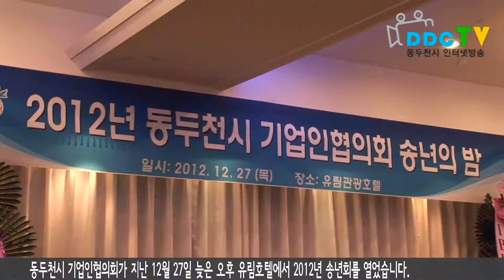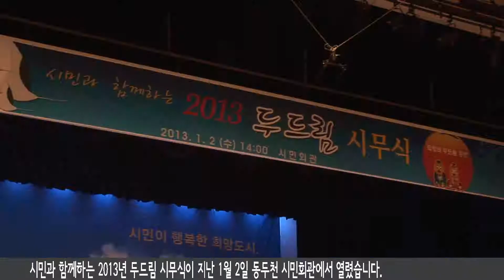1월 첫째주 2013 01 04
(리드멘트)
1. 지난 12월 26일, 2013년도 아름다운문화센터 교육강사 위촉식이 열렸습니다.
2. 동두천시 유림호텔에서 27일 늦은 오후, 동두천 기업인협의회 2012년 송년회가 열렸습니다.
3. 동두천시는 지난 31일 시청 대회의실에서 2012년도 종무식을 개최했습니다.
4. 동두천시 소요산 공주봉에서는 2013년 계사년 신년 해맞이 행사가 열렸습니다.
5. 2013년 두드림 시무식이 지난 2일 동두천 시민회관에서 열렸습니다.

(오프닝)
여러분 안녕하십니까? 2013년 계사년 새해 1월 1째 주, 두드림 주간뉴습니다.

1. 지난 2012년 10월, 동두천시 아름다운문화센터에서는 교육강사 공개모집이 있었는데요. 이 공개모집을 통해 채용된 30명의 강사에게 위촉장을 전달하는 위촉식이 열렸습니다. 지난 12월 26일 동두천시 아름다운문화센터에서 2013년도 아름다운문화센터 교육강사 위촉식을 개최했습니다. 이날 행사에는 오세창 동두천시장, 조희성 아름다운문화센터 원장 등 내빈들을 포함한 총 40여명이 참석했으며, 위촉장 전달 및 2013년 교육운영 안내 등의 순서로 진행됐습니다. 이번 위촉식을 통해 1년간 위촉된 강사들에게 우리 시에 대한 애향심과 소속감 고취하여 적극적이고 열성적인 강의 유도하고 이날 센터 직원들과 함께 아름다운문화센터 운영에 대해 서로 토의하며 서로간의 결속을 다지는 시간을 가졌습니다. 지난 2012년 10월 공개채용을 통해 위촉된 30명의 강사는 2013년 1년간 아름다운문화센터에 소속돼 동두천시민을 위해 성심성의껏 교육을 지도하게 될 예정입니다.

2. 동두천시 지역 사회 발전을 위해 노력하고 있는 동두천 기업인협의회가 2012년 송년회를 가졌습니다. 동두천시 기업인협의회가 지난 12월 27일 늦은 오후 유림호텔에서 2012년 송년회를 열었습니다. 1부와 2부로 나뉘어 진행된 이번 송년회는 기업인협의회 회원과 오세창 동두천시장, 박형덕 시의회의장, 정성호 국회위원 등 많은 내빈들도 함께 참석해 2012년 한해를 잘 마무리하고 다가올 2013년을 새롭게 준비하는 자리로 마련됐습니다. 이날 행사는 사회자의 개회 선포를 시작으로 간단한 경과보고 및 기업인협의회 활동영상을 시청했으며, 감사패 및 공로패 전달과 만찬이 이어졌습니다. 동두천 기업인협의회는 매년 각종 간담회와 소외계층을 위한 봉사활동 등 기업인 상호간의 정보 교환 및 친목도모와 동두천시 지역 사회 발전을 위한 사업 및 복리증진 사업에 주력하고 있는 단체입니다.

3. 임진년 한 해를 마무리하는 2012년도 종무식이 시청 대회의실에서 열렸습니다. 희망찬 계사년 새해를 준비하는 뜻 깊은 자리였습니다. 지난 31일 동두천 시청 대회의실에서 임진년 한 해를 마무리하는 2012년도 종무식이 열렸습니다. 오세창 동두천 시장, 동두천시 각 실과소 동장, 각 부서 과장 및 공무원 등이 참석한 가운데 2012년 한 해 동안 시정발전에 공이 많았던 각 기관 및 공무원에게 감사패 및 표창장을 수여했습니다. 이날 오세창 동두천시장은 송년사에서 2012년을 뒤돌아보면 동두천시의 많은 변화와 이슈가 있었던 한 해였다며, 2013년도에도 동두천의 지속적인 발전과 희망찬 미래를 앞당기기 위해 혼신의 힘을 다할 것이라 밝혔습니다. 이번 2012년도 종무식은 그동안의 시정활동을 잘 마무리하고 다가오는 희망찬 계사년 새해를 준비하는 뜻 깊은 자리였습니다.

4. 동두천시에서는 2013년 계사년 새해를 맞이해 소요산 해맞이 행사가 열렸습니다. 이날 영하 12도의 날씨와 많은 눈이 내려 아쉽게도 해돋이는 볼 수 없었는데요. 동두천 시민들은 소요산 공주봉에서 만세삼창을 외치며 희망찬 새해를 맞이했습니다. 2013년 계사년 새해, 동두천시 소요산 공주봉에서는 신년 해맞이 행사가 열렸습니다. 지난 1월 1일, 동두천시는 영하 12도의 날씨에 새벽부터 많은 눈이 내렸습니다. 해돋이는 보기 어렵다는 전망에도 불구하고 새해 해맞이 행사에 참석하기 위한 시민들의 발걸음은 끊임없이 이어졌습니다. 목적지인 공주봉에 도착해 애향동지회 부회장인 홍석우 시의회부의장의 사회로 오세창 동두천 시장, 박형덕 시의회 의장 등의 새해 인사말과 만세삼창을 외치며 2013년엔 더 희망찬 한 해가 되길 소망했습니다.

인터뷰_ 박인용 / 동두천애향동지회 회장

해마다 첫 날 첫 행사인 만큼 항상 희망을 가지고 있는 그런 꿈을 가지고 올라가서… 오늘 비록 해는 안 떴지만 눈 오는 설경도 아름답고 이미 여기 산에 올라가신 분들은 마음에 이미 희망이 찬 해가 떴다고 생각합니다.

동두천애향동지회에서 주최한 이번 2013년 소요산 해맞이 행사는 등산을 마친 후 준비된 따뜻한 식사와 새해 소원을 적은 풍선을 하늘로 날려 보내며 희망찬 새해 아침을 맞이했습니다.

5. 2013년 희망찬 동두천의 미래를 기대하며 열린 두드림 시무식. 동두천시립이담풍물단의 신명나는 난타공연도 이어졌습니다. 시민과 함께하는 2013년 두드림 시무식이 지난 1월 2일 동두천 시민회관에서 열렸습니다. 2013년 계사년을 맞이해 희망찬 동두천의 미래를 기대하며 마련된 이번 시무식은 오세창 동두천 시장을 비롯한 많은 내빈들과 시민들이 함께 참석했습니다. 이날 1부 행사로는 오세창 동두천 시장의 신년사와 박형덕 시의회의장의 인사말 순서로 진행됐으며, 곧이어 모두 자리에 일어나 동두천 시민의 노래를 제창했습니다. 오세창 동두천 시장은 신년사에서 당당한 동두천, 자랑스러운 동두천, 모두가 함께 웃는 동두천을 만들기 위해 최선을 다해 나아가겠다고 밝히며, 2013년에도 시정에 대해 아낌없는 비판과 뜨거운 성원을 당부했습니다. 또한 2부 행사로 동두천시립이담풍물단의 신명나는 난타공연이 이어져 이날 시무식에 참여한 동두천 시민들에게 2013년 새해 행복과 기쁨을 가득 안겨줬습니다.

(클로징)
이상으로 두드림 주간뉴스를 마칩니다. 시청해주신 여러분 고맙습니다.